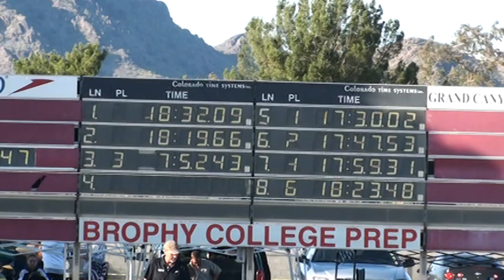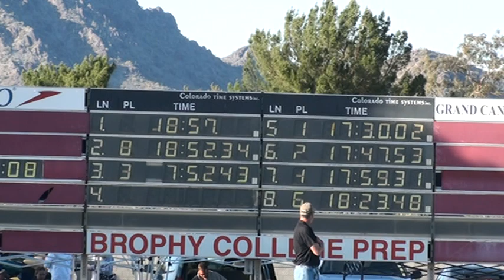Girls 11 14 1650 Yard Free Heat 01